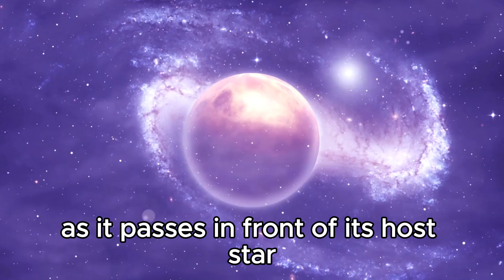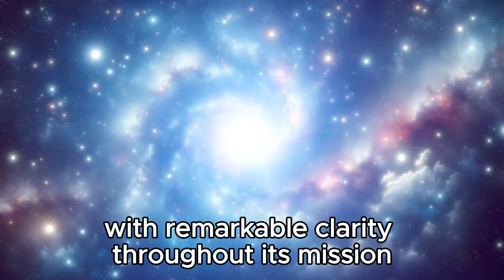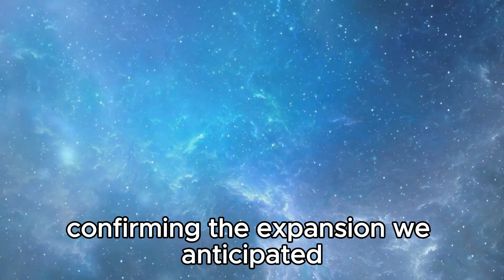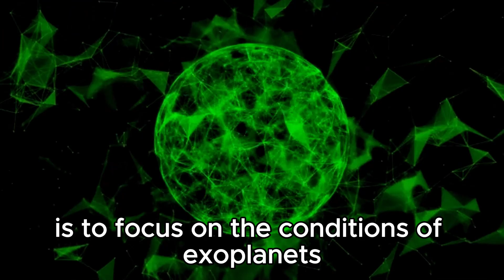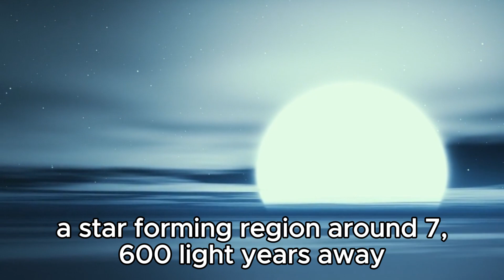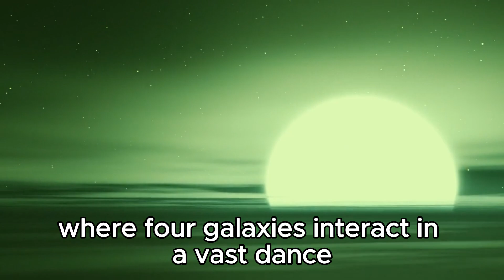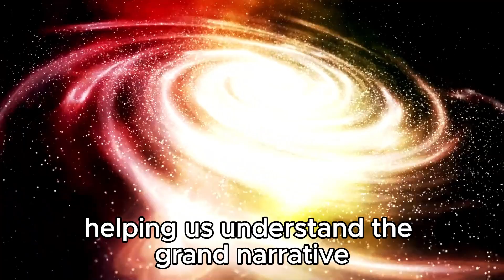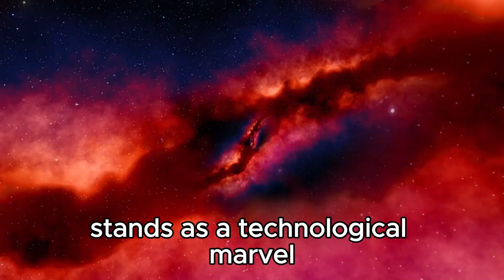James Webb Telescope Captures City Lights 7 Trillion Miles Away!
In a groundbreaking achievement, the James Webb Space Telescope has captured stunning images of city lights from a staggering 7 trillion miles away! Join us as we marvel at this incredible feat of technology and explore the implications for astronomy and space exploration. This unprecedented view offers a glimpse into the distant reaches of our universe, showcasing human ingenuity and the quest to understand the cosmos.